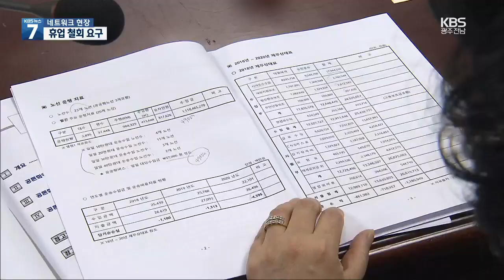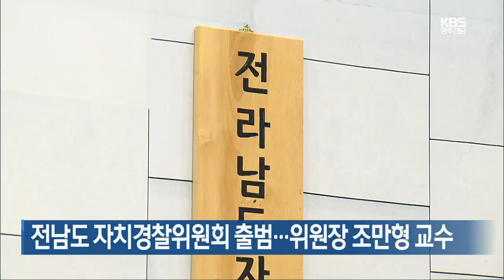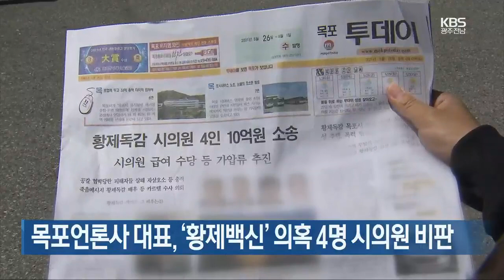[여기는 전남] 목포 시내버스 공론화위 출범…“휴업 철회해야” / KBS 2021.05.25.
[앵커]

 목포 시내버스 휴업 사태가 갈수록 확산되고 있는 가운데,  시내버스 운영 정상화를 위한 공론화위원회가  출범식을 갖고 첫 회의를 가졌습니다.

 공론화위는 버스업체 측에 휴업을 철회할 것을 요구했습니다.

 보도에 김영창 기자입니다.

 [리포트]

 목포 시내버스 업체가  휴업을 예고한 가운데 열린  첫 공론화위원회  자리, 회의에 참석한 태원여객측은  경영악화에 따른 금전적 피해가  막대하다며 휴업 신청서를 낼 수 밖에 없는 사정을 다시 한번 설명했습니다.

 이에 대해 공론화위원회는 휴업 신청을 우선 철회해 줄 것을 버스업체측에 요청했습니다.

 [정기영/시내버스 공론화위원회 위원장 : "오늘 철회를 요청했습니다. 단, 철회의 조건으로 공론화 과정동안 회사의 경영상태와 운영 노선에 대한 정밀 실사를 통해서 앞으로 항구적으로 시민의 발이 멈추서지 않도록…."]

 하지만 처음으로 열린 공론화위원회는 출발부터 허술했습니다.

 위원들이 목포시내 버스 운영상황에 대한 사전 지식이나 자료가 거의 없었기 때문입니다.

 이때문에 회사 설명을 일방적으로 듣던 위원들은 결국 회의를 비공개로 전환했습니다.

 공론화위는 버스휴업 사태를 막고, 합리적인 결론을 모색하겠다는 각오는 분명히 했습니다.

 [이종구/시내버스 공론화위원회 위원 : "이러한 사태가 더이상 확대되지 않고 또 앞으로 지속적으로 반복되지 않도록 시와 시민과 운수회사에서 삼자가 합리적인 결론을 내는 것이…."]

 일부 위원의 자질 논란 등을 빚은 공론화위원회가 출범하면서  앞으로 어떠한 결과를 도출해 낼지 관심이 모아지고 있습니다.

 KBS 뉴스 김영창입니다.

전남도 자치경찰위원회 출범…위원장 조만형 교수

위원 선정으로 논란이 됐던 전남도 자치경찰위원회가 오늘 전남도청에서 자치경찰위원 임명식과 현판 제막식을 갖고 초대 위원장으로 조만형 동신대 경찰행정학과 교수를 선정했습니다.

또 위원으로는 서채수 전남경우회 사무처장, 김용근 동신대 경찰행정학과 교수, 김문호 호남대 경찰행정학과 교수 등이 선정됐습니다.

목포언론사 대표, ‘황제백신’ 의혹 4명 시의원 비판

목포 지역 신문사 대표가 황제백신 접종 논란을 빚은 목포시 의원들과 일부 관련자로부터 부당한 소송 등을 당했다며 목포시의회앞에서 기자회견을 열고 공개 비판했습니다.

정태영 대표는 김 모의원 등 4명이 재판에서 백신 접종을 받은 정황이 확인됐는데도 이같은 사실을 부인하며 이를 보도한 자신의 신문사에 3차례의 언론중재위 제소와 7천만원 가량의 소송을 제기해 정신적 스트레스는 물론 업무에 큰 피해를 줬다고 주장했습니다.